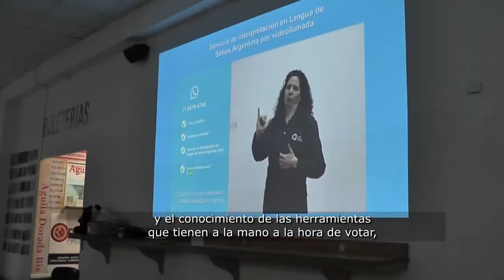Voto Accesible: estrategias de accesibilidad electoral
La Oficina Municipal para personas con discapacidad de Reconquista, brindó herramientas a personas con discapacidad, como así también a personas mayores, para que puedan ejercer de manera autónoma su derecho al voto en las Elecciones 2023 con el propósito de fortalecer la inclusión en el proceso democrático.